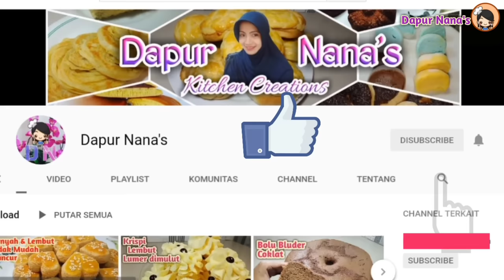CARA PALING MUDAH BIKIN KACANG TELUR SUPER RENYAH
Assalamualaikum wrwb 🙏🥰
Hai semua 🤗❤️
Kali ini aku share resep dan tutorial lengkap cara bikin kacang telur yang super renyah dan enak banget.
Sudah mulai bebikinan kue kering untuk lebaran belum ya?
Atau kalian ingin yang simpel ga mau repot, ribet umpyek didapur cuma bikin  kue lebaran 😅
dan jalan alternatifnya adalah beli aja ditoko😂
Kalau aku lebih suka bikin sendiri, selain karena hobi aku lebih suka kue buatan sendiri, karena selain lebih hemat kita juga bebas memilih bahan yg kita gunakan..
misalnya ingin yg ekonomis / yang premium..
Yuk langsung keresep selengkapnya..

Bahan - bahan
- 500 gr kacang tanah
- 500 gr tepung terigu pro sedang
- 60 gr tepung maizena
- 150 gr gula halus
- 2 butir telur
- 40 gr margarin
- 1 sdt garam
- ½ sdt vanilla essens/ fanilli bubuk

Selamat mencoba..
Semoga berhasil..👍🥰

Karena kalau kami mengadakan give away
kami akan hubungi lewat DM
TERIMAKASIH 🙏